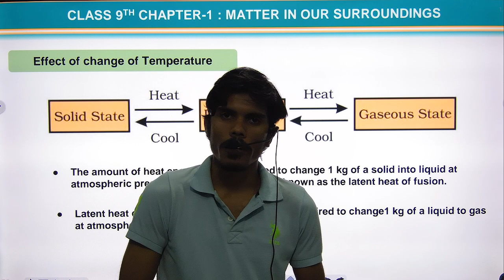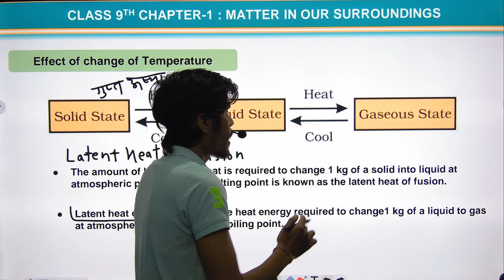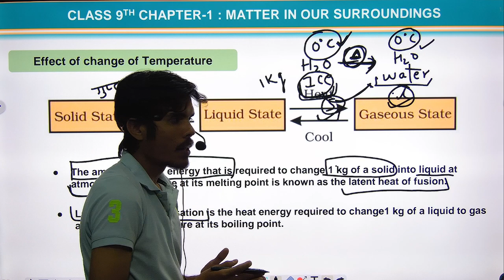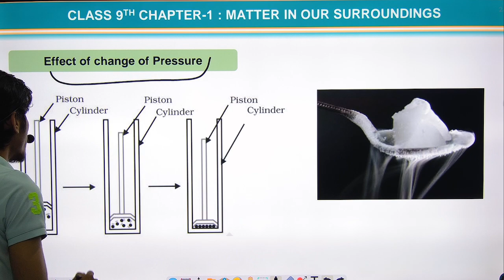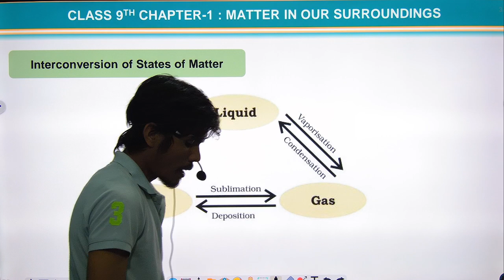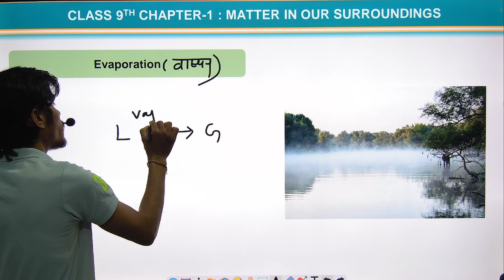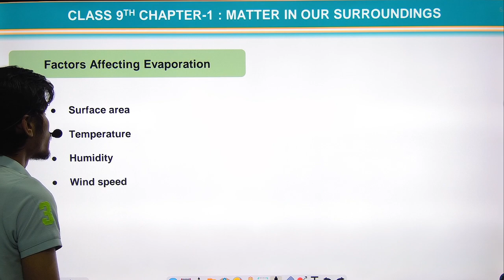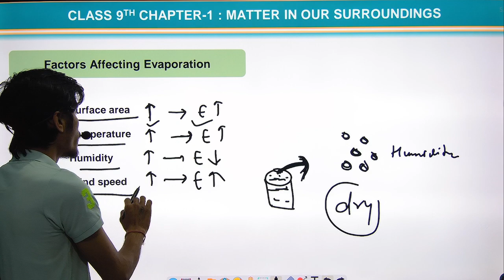Uttarakhand Van Daroga | Uttarakhand Lab Assistant | DSSSB TGT Natural Science | 9th NCERT | Ch1 P2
These video lectures are very useful for upcoming uttarakhand Forester/uttarakhand van daroga/uttarakhand forest inspector, uttarakhand  lab assistant,  DSSSB TGT natural science and more examinations with same syllabus..